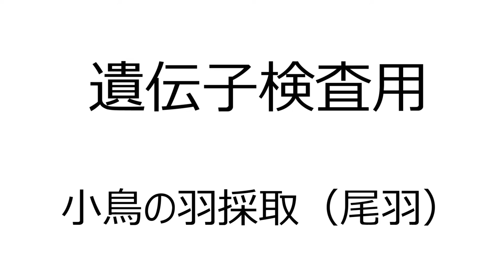小鳥の遺伝子検査に必要なサンプル採取 (羽採取)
PBFDやBFDなど小鳥の羽軸をサンプルとしてPCR遺伝子検査が可能です
この動画では実際の羽サンプルの様子を一例としてご紹介します

通常、羽は風切り羽や尾羽など大きな羽を使用して検査します。この動画では特に行いやすい尾羽の採取をご紹介しています

手順
1.小鳥の保定
2.尾羽を1枚だけ指で掴む
3.髪の毛を抜くように一気に抜く
4.採取した羽を素早くビニール袋などに入れる